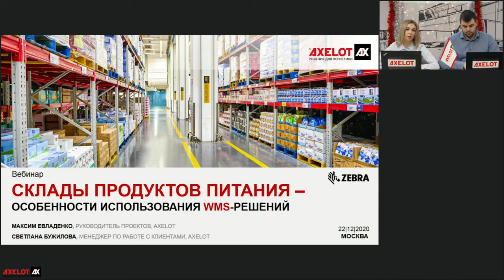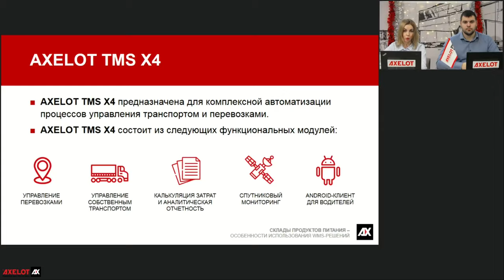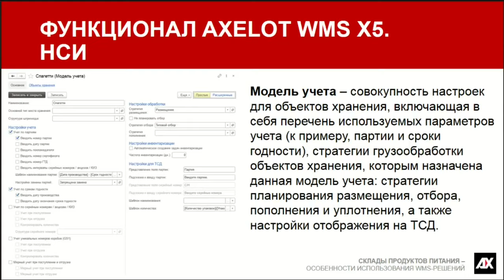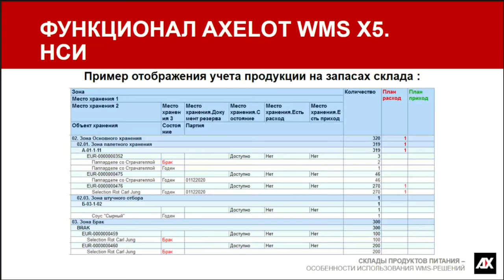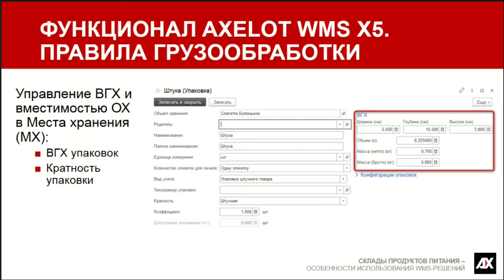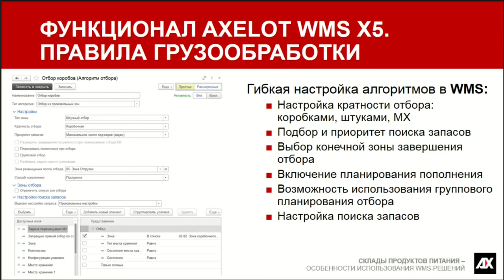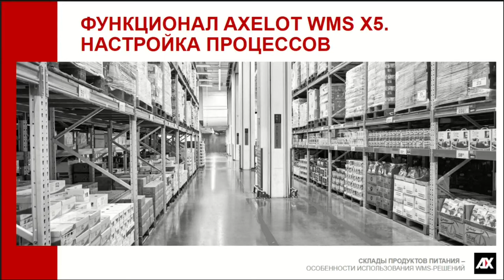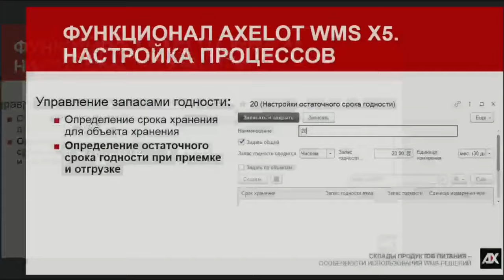Вебинар AXELOT «Склады продуктов питания – особенности использования WMS-решений»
22 декабря компания AXELOT провела вебинар, посвященный обзору особенностей использования WMS-решений на складах продуктов питания. Более 200 человек стали участниками мероприятия.

Склады пищевой продукции обладают рядом ключевых особенностей обработки товаров, вызванных спецификой бизнеса. Это, например, строгий контроль отгружаемой продукции в разрезе процентного и количественного остаточного срока годности, различные виды и конфигурации упаковок с контролем по вложенности, учет штучного и весового товара, а также соблюдение температурных режимов. Определенные требования диктует и законодательство – так, согласно ФЗ №487 для молочной продукции скоро будет обязательным использование КИЗов.

Решать все эти задачи помогает WMS-система. На вебинаре обсудили, как в AXELOT WMS организована работа с различной номенклатурой и в каких процессах она играет ключевую роль, как реализована работа с КИЗами и как осуществляется интеграция в части работы с контрольными идентификационными знаками. Слушатели вебинара узнали, как в AXELOT WMS X5 настраивается топология и работают правила грузообработки, познакомились с настройкой процессов поступлений, отгрузки и принципами работы со сроками хранения.